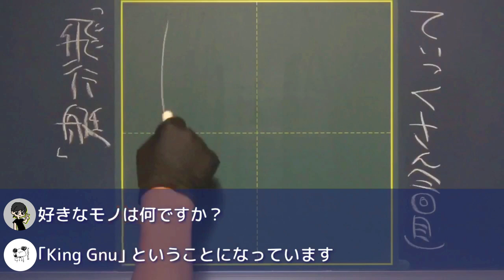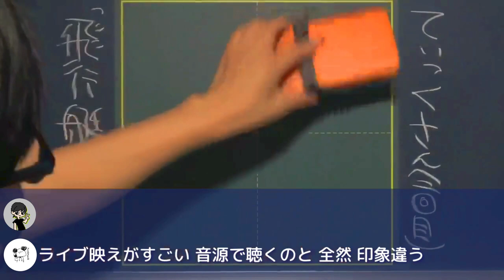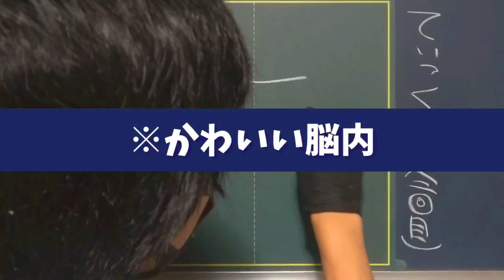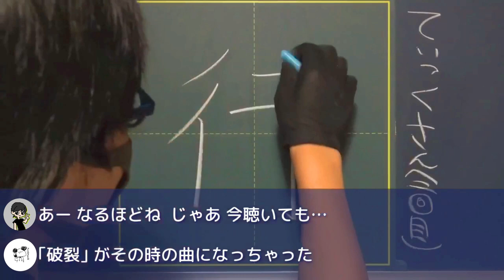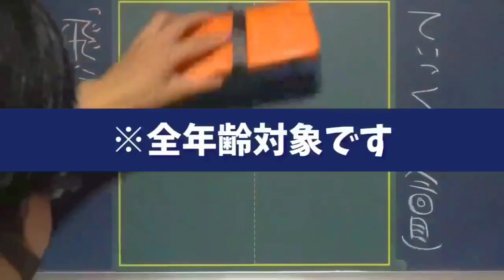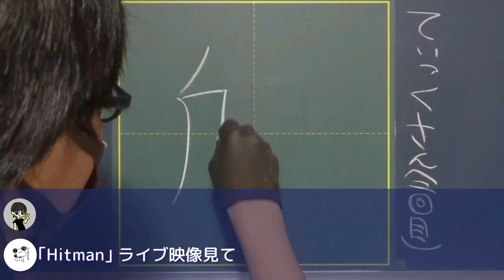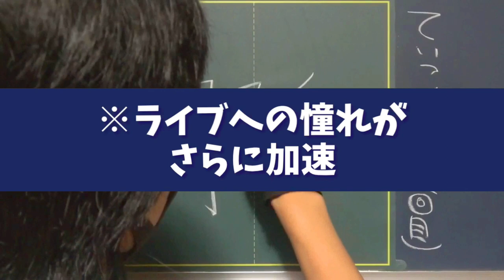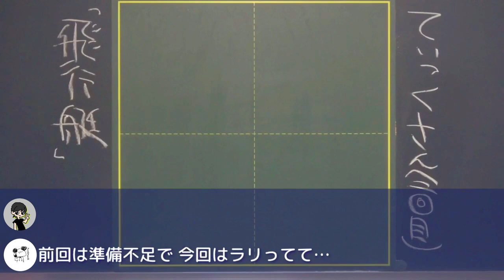【King Gnu】え？みんなふわふわしないの？？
今日は King Gnu大好きなゲストとお話しました！
全年齢対象ですから、通報しないでください。
※白い粉を触りながら

0:00 相変わらずのカス回線

1:05 今日はKing Gnu談義です

2:35 ライブ映えがマジでヤバい

3:17 ｢白日｣だけじゃないんだぜ！King Gnuの好きな曲

5:34 音楽って…いいよな…

7:48 ヤバいクスリの話してます？

9:19 ふわふわの原因

11:13 ドラムソロがヤバい｢Flash!!!｣

12:35 加速するライブへの憧れ…！

●動画編集
▷たちばなつばさ（Twitter）